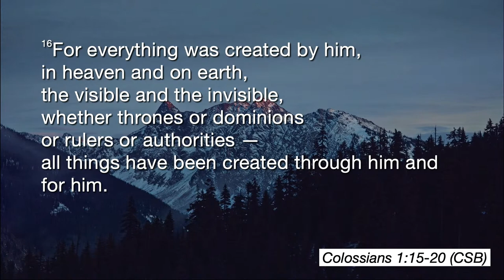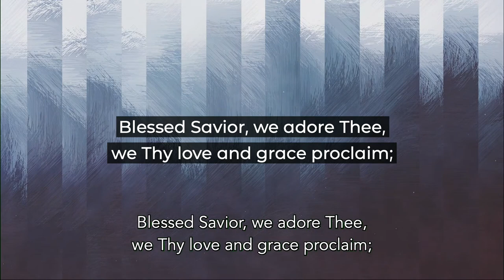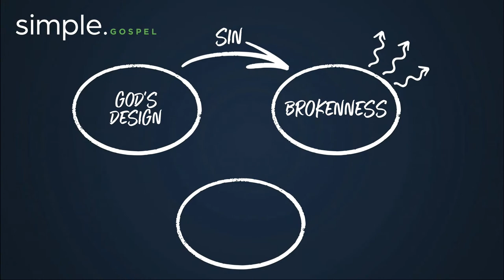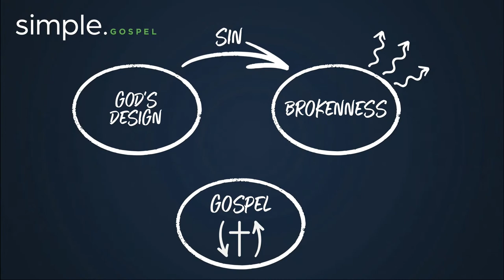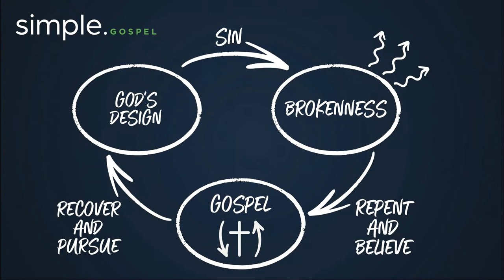Sanctuary Traditional Worship – July 31, 2022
Let's worship God together through music, scripture, prayer & a special message!